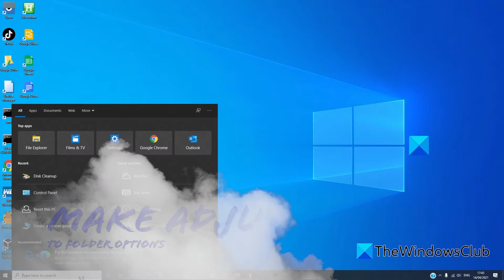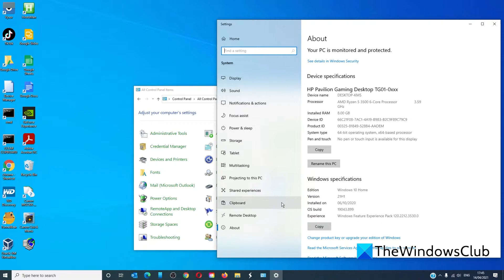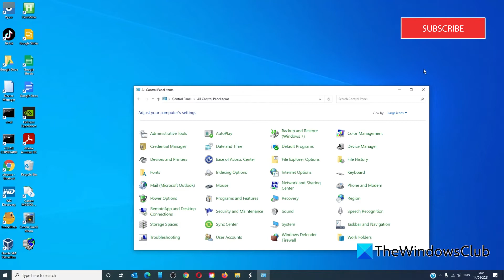Picture Thumbnail Previews not showing in File Explorer on Windows 11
This post will help you if your Thumbnail Previews are not showing in Windows File Explorer and show you how you can enable or disable Thumbnails in Windows 11/10 Explorer.

Whenever you open Explorer and view images, you see the miniature of the image in its icon’s place. These are called Thumbnails. But if you see only its default icon, then this post will help you fix the issue.

Timecodes
0:00 Intro
0:30 Run Disk Cleanup Utility
0:53 Folder Options
1:13 Performance Options